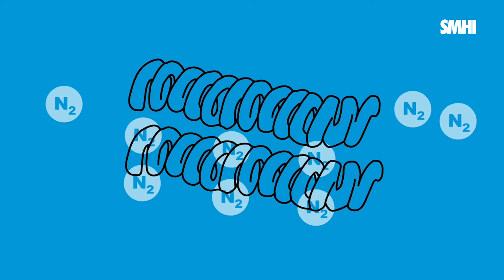Algae and algal blooms – the role of phytoplankton in our ecosystem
Algae, microscopic phytoplankton, are a fundamental part of the marine ecosystem and essential to all other life in the oceans. They are the food of other organisms and are important for the climate as they convert carbon dioxide into oxygen by photosynthesis. Most algal blooms are a natural part of the annual cycle of the ocean. There is a spring bloom in the Skagerrak, the Kattegat and the Baltic Sea, and a summer bloom of cyanobacteria in the Baltic Sea. Algal blooms become a problem in combination with eutrophication, which can lead to a lack of oxygen on the sea floor. Some types of phytoplankton produce toxins which accumulate in marine animals, such as mussels. This film illustrates the basics about phytoplankton and their role in the ecosystem. SMHI carries out research to learn more about algae, and takes regular samples of phytoplankton and zooplankton as part of Sweden’s national environmental monitoring.